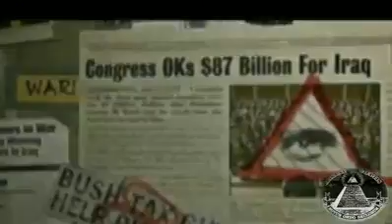illuminati Spuren und Symbole 2011